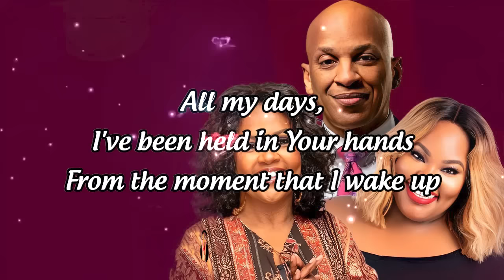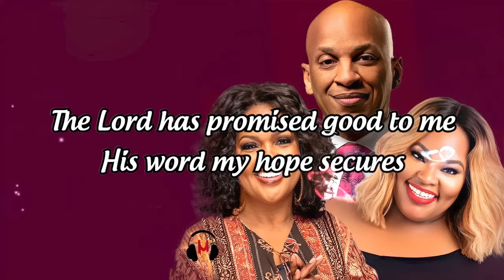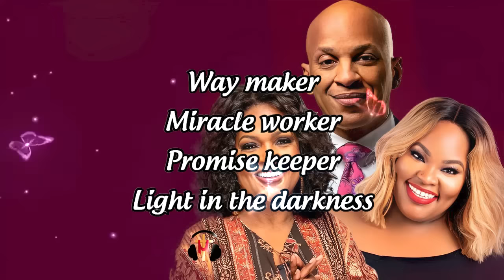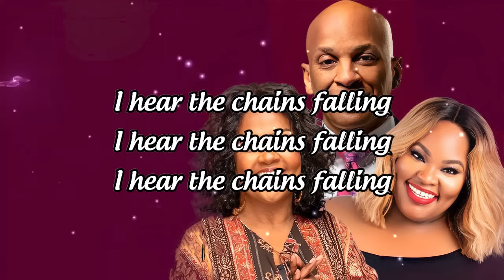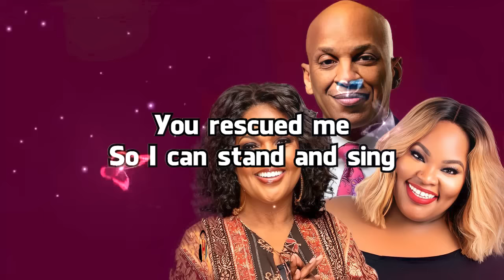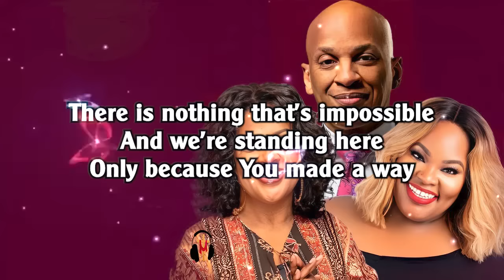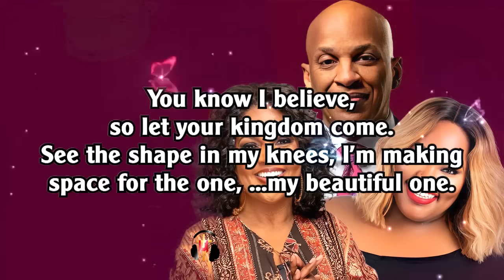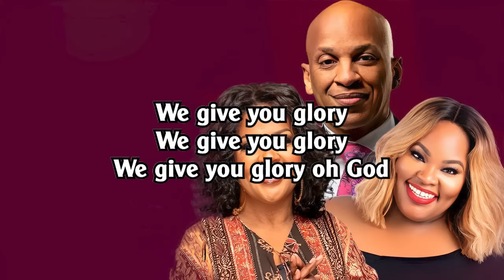Top Old School Gospel Songs Black ⚡ Listen to Singers: Cece Winans, Donnie McClurkin, Tasha Cobbs